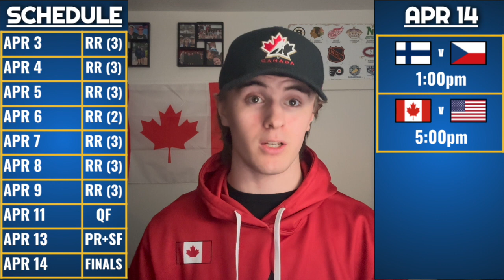IIHF WOMEN'S WORLD CHAMPIONSHIPS SEMIFINALS RECAP; ANALYSIS, SCORES, NEWS, AND MORE!!!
Recapping THE QUARTERFINALS of the IIHF World Women's Championship!!!

2024 World Ice Hockey Championship,
2024 World Ice Hockey Championship times,
2024 World Ice Hockey Championship schedule,
2024 World Ice Hockey Championship dates,
2024 World Ice Hockey Championship tickets,
2024 World Ice Hockey Championship odds,

IIHF Ice Hockey Live | USA vs Canada | IIHF World Championship 2024 Live
Czechia vs Finland Ice Hockey Live | IIHF World Womens Ice Hockey Championship
Sweden vs Canada | IIHF World Womens Championship 2024 | IIHF Ice Hockey Live
Czechia vs Germany Ice Hockey Live | IIHF World Womens Ice Hockey Championship